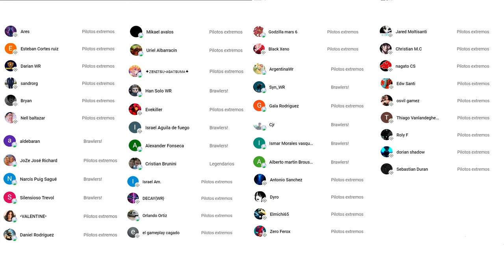¿La SPEAR nerfeada YA NO sirve en LIGAS ALTAS en 2024? War Robots WR